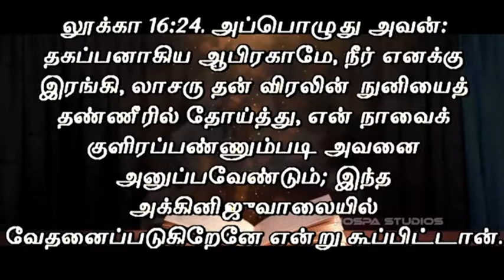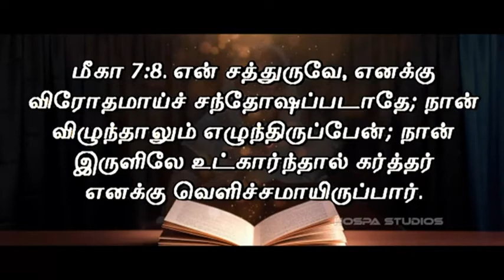25th WEEK WOMEN.S FRIDAY | REVIVAL PRAYER | Sis.GRACELIN ABRAHAM